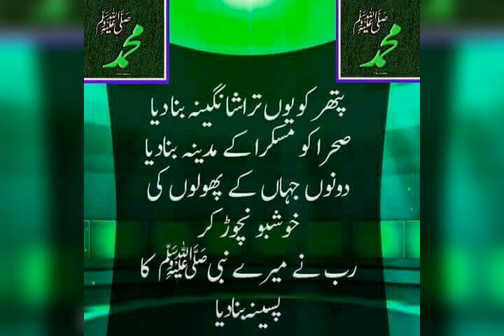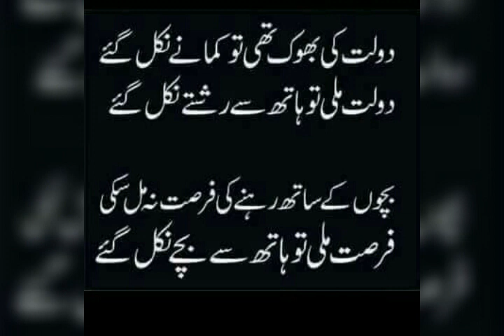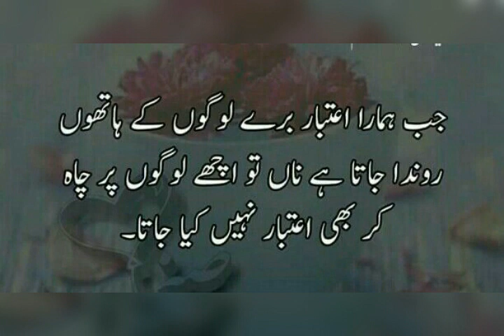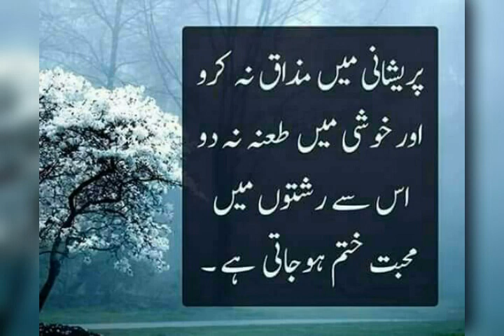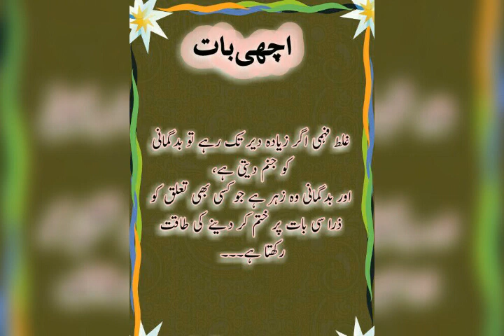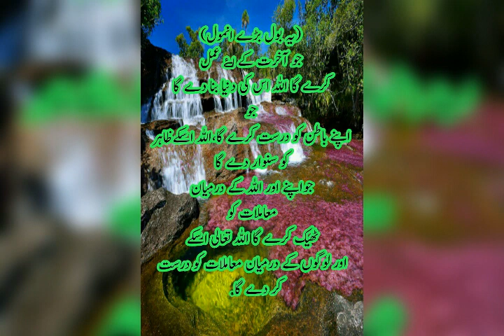Aamal nahi kuch bhi-Very beautiful naat by Mohammed Sabeel Qasmi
Aamal nahi kuch bhi

Ye haal humara hai

Bas apki rehmat ka

Sarkar sahara hai.

Saamiyeen ko sabse zyada pasand aane wali naaton mein se ye ek naat hai.